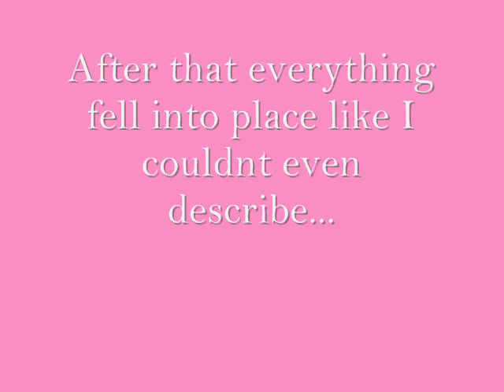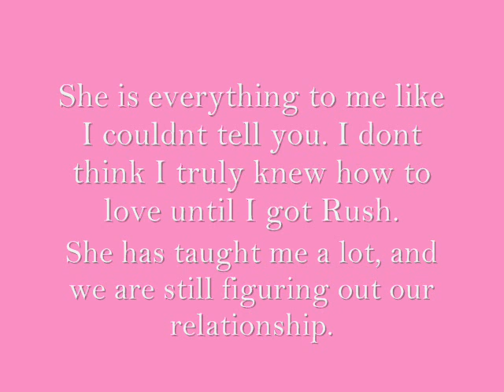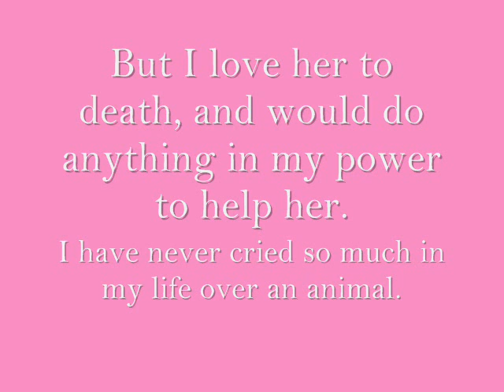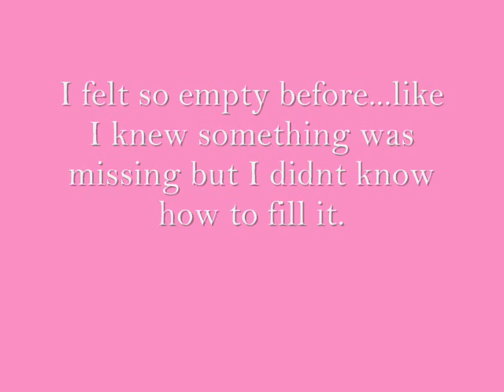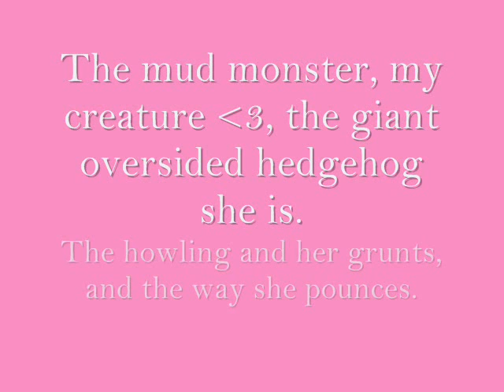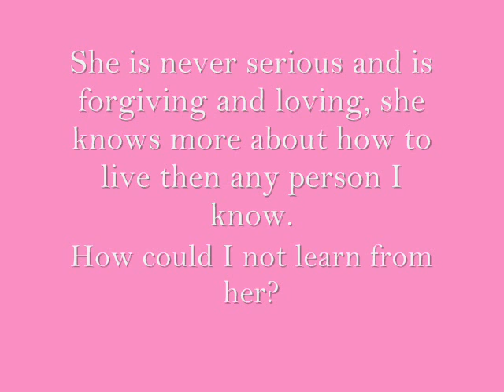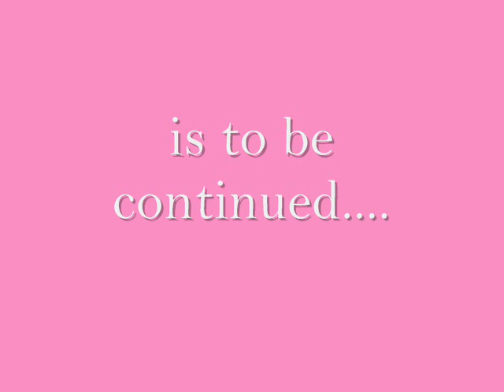The Day Before you...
I wanted this as my 100th video, but I could never get it quite right. Our relationship is soo much different then Bear and my relationship. I struggle to just put into words how deep I love this dog. We are starting to click and really become a team. She seems to want to do things not just for fun but for me.

She used to never want to cuddle or she wouldnt play bow, or be who she is now. But she has grown from this scared aggressive little puppy who was forever ignoring me to the best friend I could have ever asked for in my entire life.

No one will ever know what I went through with Rush when she was a puppy, but my hopes is that this vid can explain some of that. No matter what happened, I am letting go and moving forward. There is nothing we cant do - cept maybe have Rush fly an airplane (;.

I am really looking forward to everyday I get to spend with Rush. She is my first dog thats all mine, and I cant say I wish she was any different.